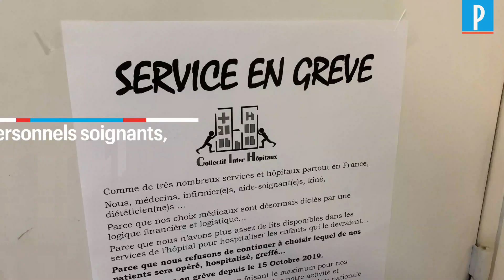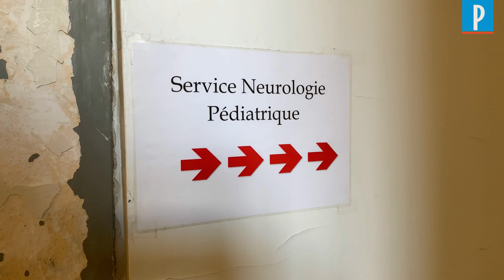Pédiatre à l'hôpital Necker : « Nos enfants sont en danger »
Alors que près de 270 services d'urgences sont toujours en grève depuis sept mois, et qu'une grande mobilisation des personnels soignants se prépare pour jeudi, des médecins de plusieurs hôpitaux parisiens signent une tribune dans nos colonnes. Ils dénoncent une situation "alarmante" des conditions d'accueil des enfants à l'hôpital.